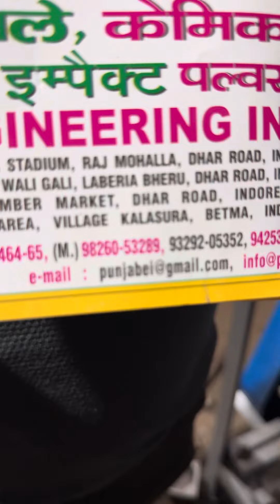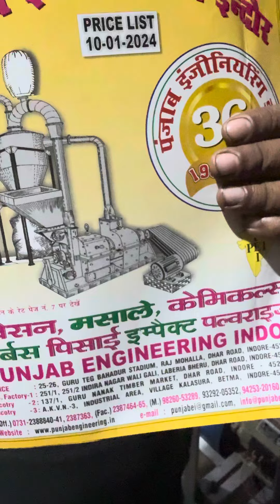Ribbon blender machine | Punjab engineering indore 8962826650